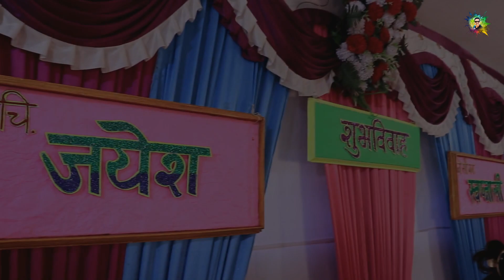कॉलेजचे मित्र मैत्रिणी भेटले जयेश भावाच्या लग्नात : Marathi Vlog | S For Satish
माझा जवळचा मित्र जयेश,  शिरोडकर नाईट कॉलेजमध्ये आम्ही भेटलो पहिल्यांदा, २ वर्ष एकत्र शिकलो आणि पुन्हा जवळजवळ  १० वर्षानंतर आम्ही भेटलो. आणि हो  त्यामुळे त्याच्या लगनाला सुद्धा जाता आलं. नाहीतर बरेच मित्र कॉलेज सोडल्यावर कधी भेटतच नाहीत.
जयेश च्या लग्नामध्ये कॉलेजमधील आणखी काही मित्र मंडळी आले होते त्यांना भेटून खूप बरं वाटलं.

My Gear

1) Real Me Mobile
2) Boya M1 Mice
3) Digitech Professional Tripod
4) Canon EOS 200D Camera:

चला तर भेटू पुन्हा एकदा नवीन विदिओ घेऊन तोपर्यंत जय हिंद जय महाराष्ट्र .!!